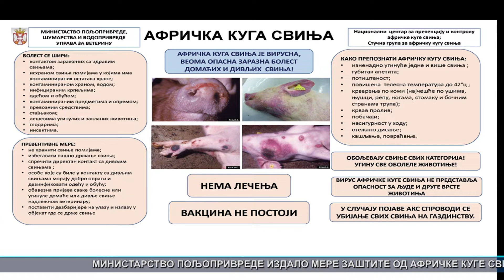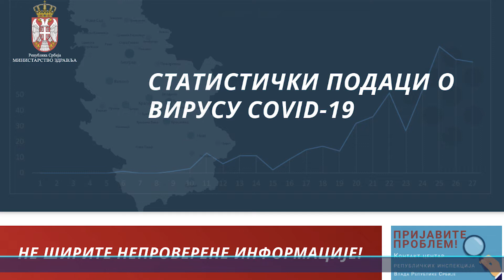Vesti 10.07.2020.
Bela Palanka